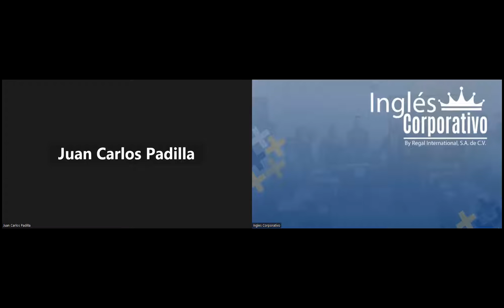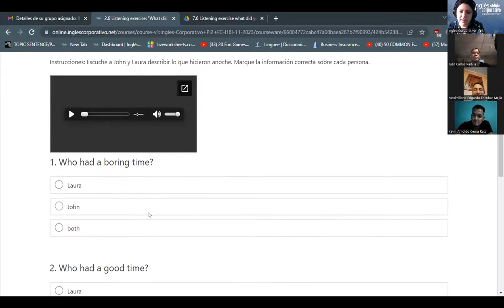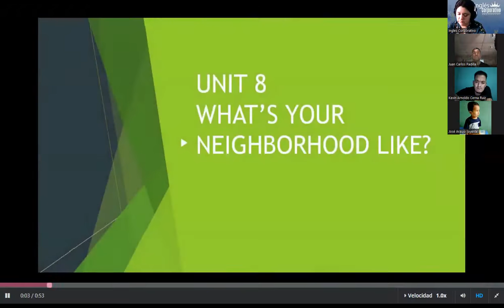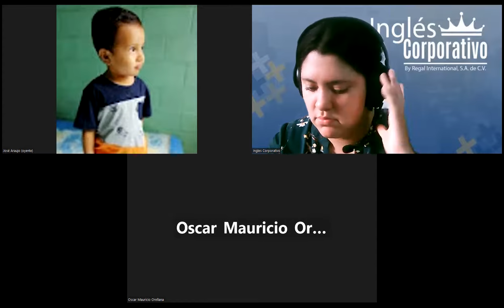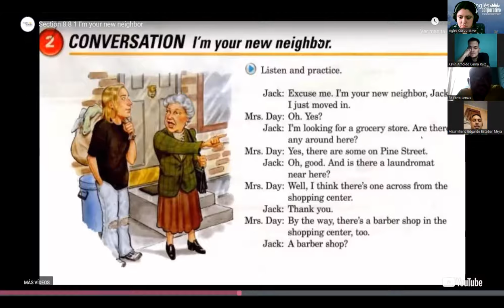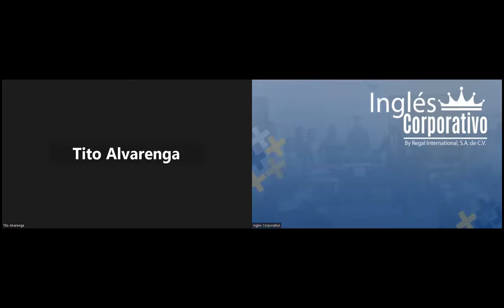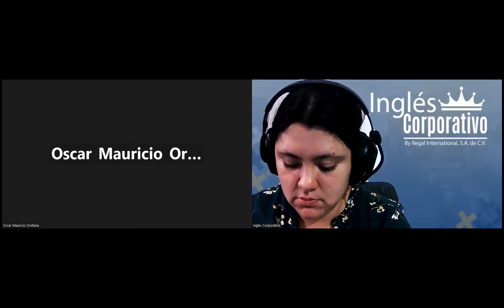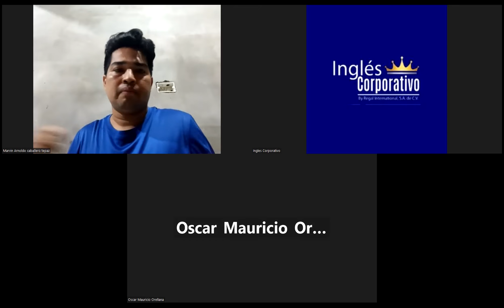SESION 3 -01/11/2023 -PI2-01-TURNO-B-11-23- RODRIGUEZ- 3.3 Video: There is, there are;one, any, some